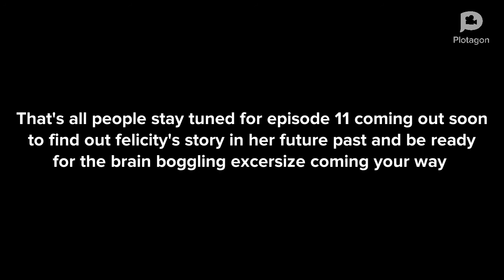Donald Duck adventures ep10 part 2